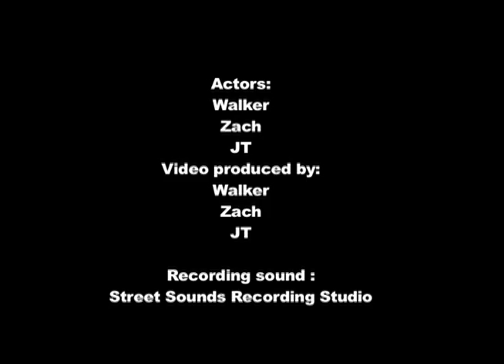University of Dayton IT Training - Atomic Learning Promo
Atomic Learning is a library of thousands of short tutorials covering tons of software training topics.